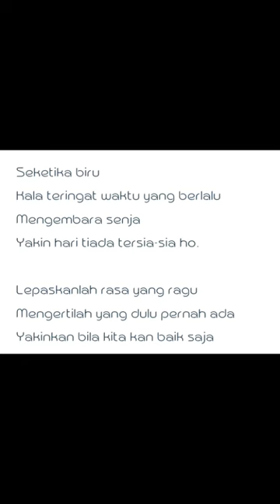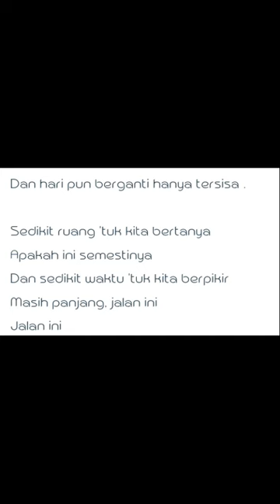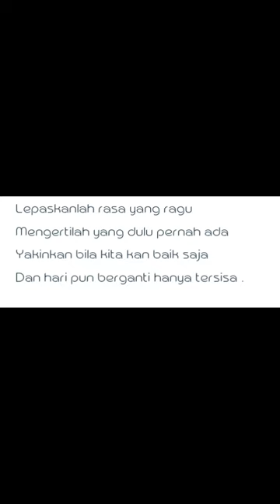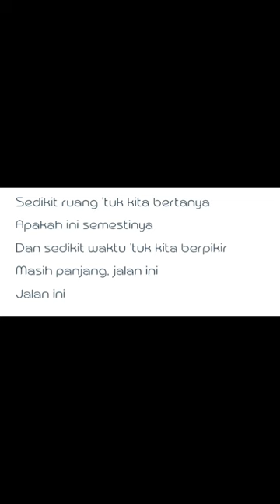Hmgnc - Sedikit Waktu (Lirik)